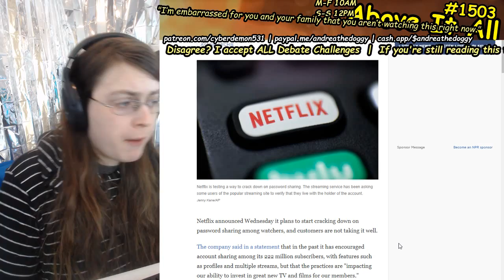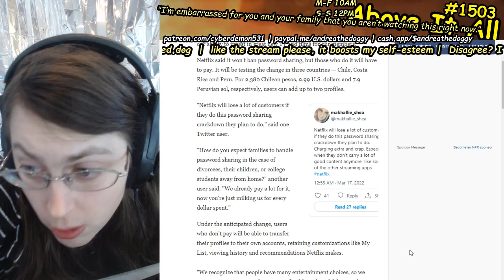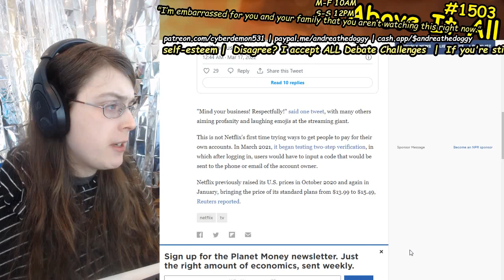Netflix May Begin Charging Users For Password Sharing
Send me money to help me eat tomorrow!